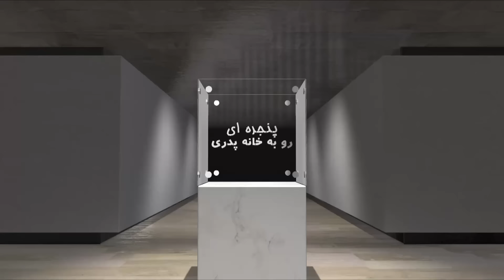پنجره ای رو به خانه پدری پنجشنبه 24 خرداد 1403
در برنامه امروز پنجره ای رو به خانه پدری به میزبانی دکتر علیرضا نوری زاده به گفتگو با دکتر محسن سازگارا عضو شورای مدیریت گذار خواهیم نشست، و به رویدادهای روز در ایران و منطقه خواهیم پرداخت. با ما باشید و برنامه پنجره ای رو به خانه پدری را با دوستان و آشنایان خود به اشتراک بگذارید، منتظر شنیدن نظرات شما پیرامون این برنامه هستیم.